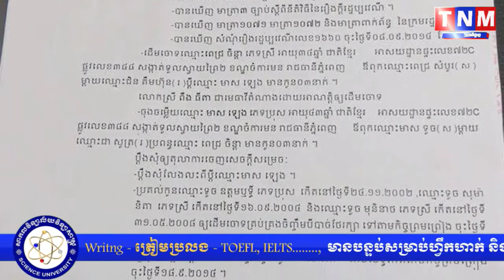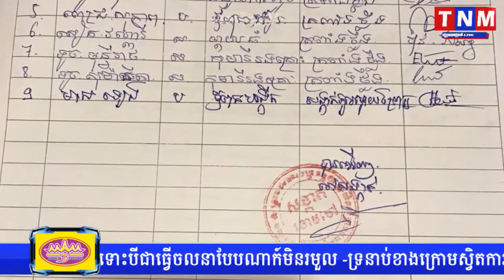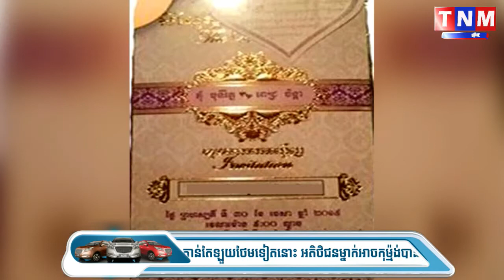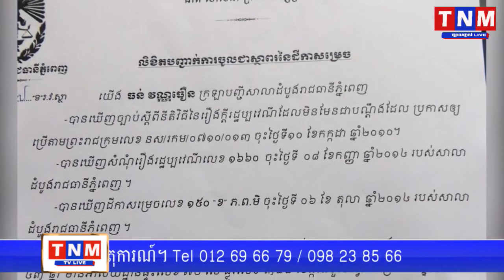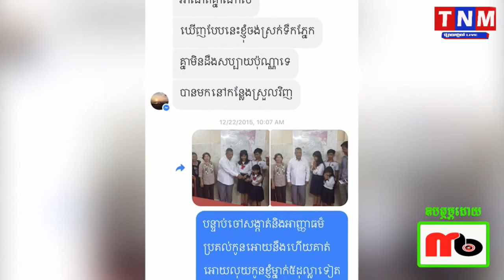TNM ឪពុកចុងចិត្តព្រៃផ្សៃ វាយធ្វើបាបកូនចុងរបួសពេញខ្លួន មិនជាប់គុក